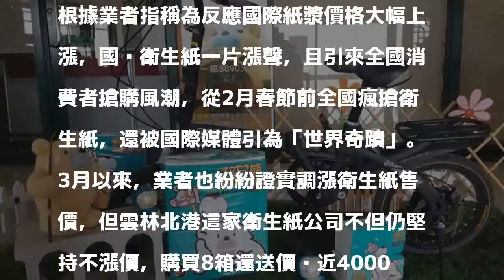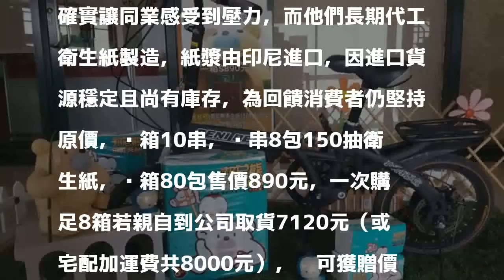係金耶！這家衛生紙不漲還送小折 回響熱烈延長到年底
〔記者廖淑玲／雲林報導〕衛生紙調漲售價傳聞經證實，確實有多家大廠漲價，在雲林縣北港港鎮新德路「北港故事館」生產的衛生紙業者，在這波漲價搶購風潮不僅沒有調漲，原本優惠延長到6月底止，現在反應熱烈，業者決定持續到今年底，且照送折疊式單車。

發表評論評論如下。